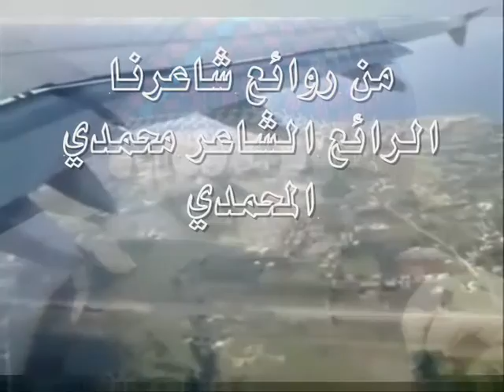أشتياقي للشاعر الراقي من سلطنة عمان محمدي المحمدي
من روائع شاعرنا الرائع
من سلطنة عمان الشاعر محمدي المحمدي
اداء بدر الخالدي